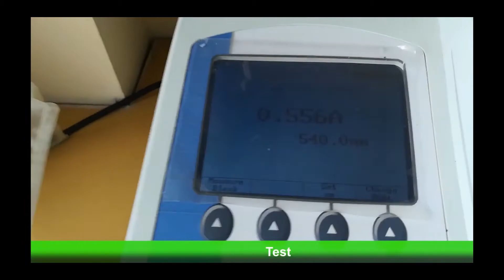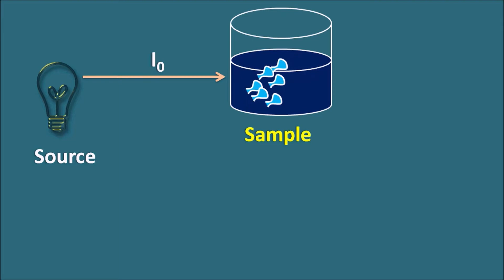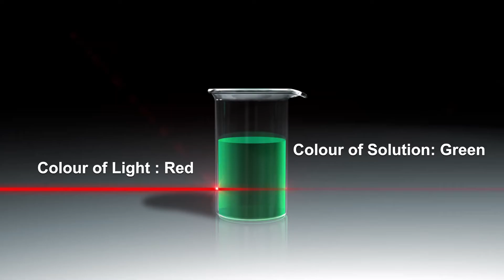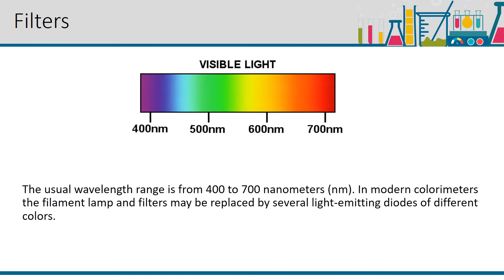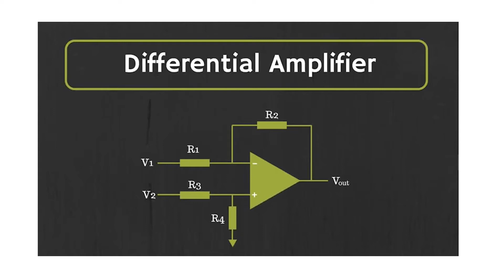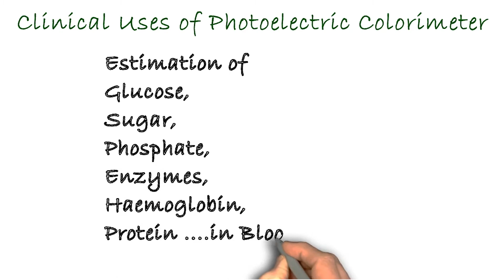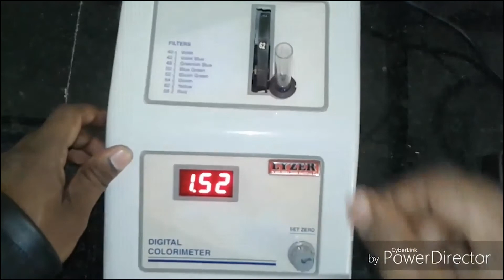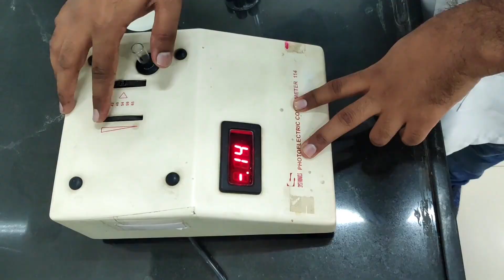Lab Equipment Part 1 : Photoelectric Colorimeter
Photoelectric Colorimeter: Application, Working Principle, Block Diagram, Operation, and Precautions.